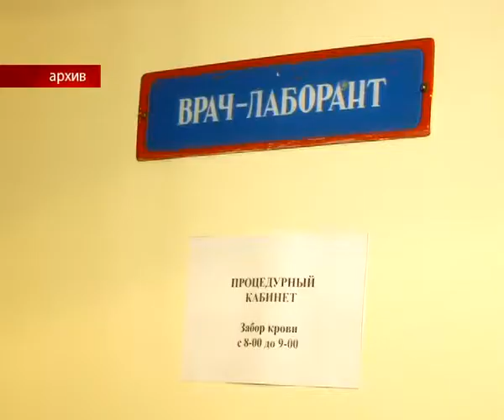Начинается бесплатная диспансеризация (Братск)